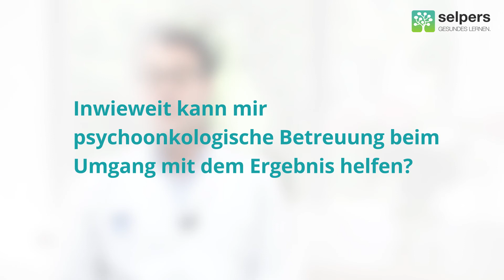Diagnose Erhöhtes Krebsrisiko – Unterstützung suchen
Wo man sich Unterstützung im Umgang mit einem positiven BRCA-Gentest suchen kann, erklärt Assoc. Prof. Priv.-Doz. Dr. Stephan Polterauer, Facharzt für Frauenheilkunde und Geburtshilfe im Video in folgenden Punkten:

00:05 ► Mit wem soll ich über das Ergebnis sprechen?
01:59 ► Gibt es auch nach dem Ergebnis Genberatungen?
02:45 ► Wie kann mir psychoonkologische Betreuung helfen?

➡️ Hol Dir den kostenlosen selpers-Newsletter mit vielen Tipps und kostenlosen
Downloads rund um deine Erkrankung

Wir unterstützen chronisch kranke Menschen und ihre Angehörigen besser mit
der Erkrankung zu leben. Hier auf selpers findest Du Online-Kurse mit fundierter
wissenschaftlicher Information. In unserem Blog kannst du Interviews mit
ExpertInnen, neue Studienergebnisse und inspirierende Geschichte nachlesen.